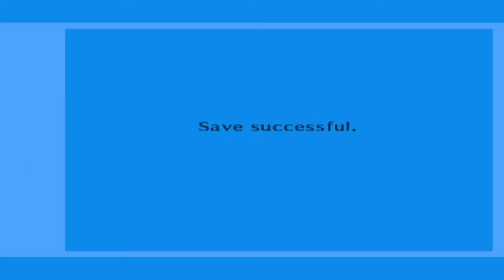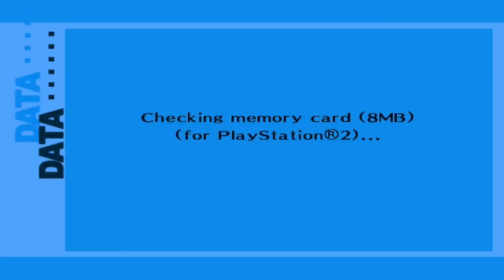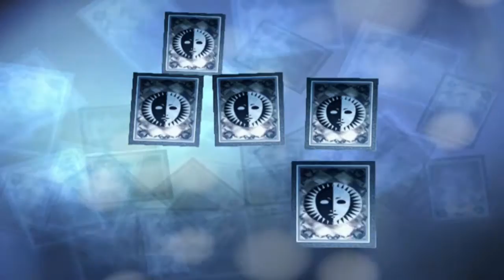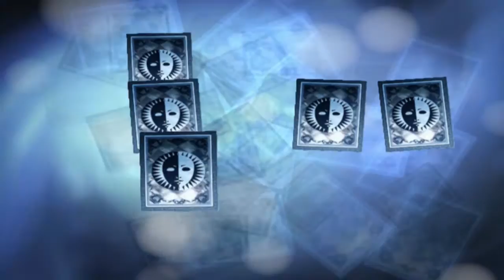Persona 3 FES [Part 110] - Still Climbing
Because.